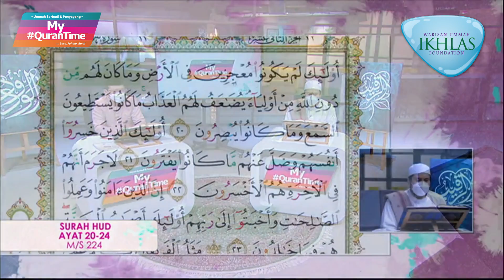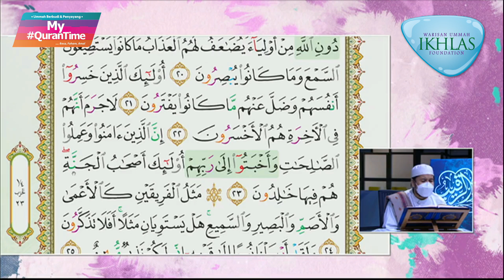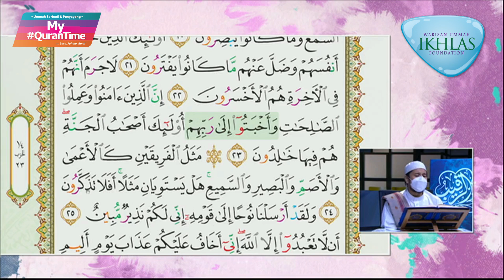Surah Hud 20-24 My QuranTime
My QuranTime
World